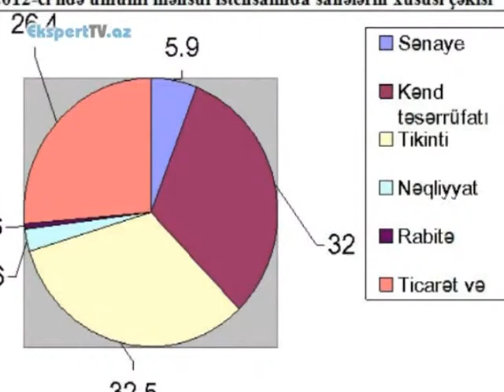Reytinqlər nəyin əsasında və necə müəyyən olunur?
Ekspet: Vüqar Bayramov